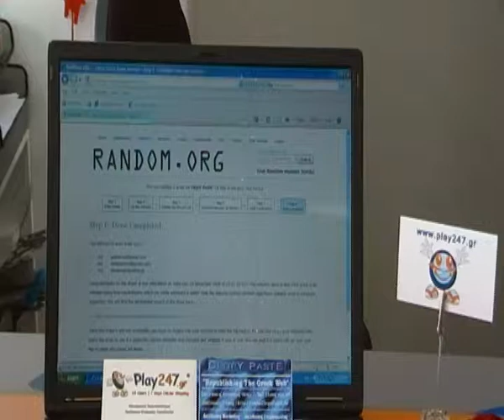ΟΛΟΚΛΗΡΩΣΗ ΔΙΑΓΩΝΙΣΜΟΥ CLOPYPASTE PLAY247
ΟΛΟΚΛΗΡΩΣΗ ΔΙΑΔΙΚΑΣΙΑΣ ΔΙΑΓΩΝΙΣΜΟΥ CLOPYPASTE PLAY247